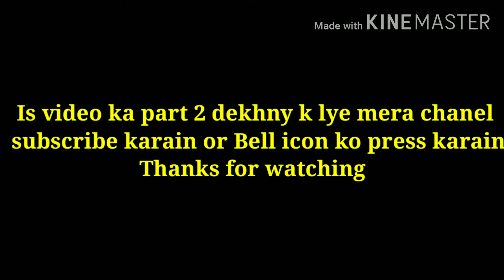Throttle body cleaning scam | save money| fuel average problem | AVBG |Toyota passo 2013 part 1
How does a throttle body work? What is a throttle
body? A throttle body is a butterfly valve located
between the air intake filter and the intake manifold. it
regulates how much air can go into the engine, based
on driver input through the gas pedal. As more air
flows into the engine, it injects more fuel, thus
allowing for more power. Throttle bodies today are
mostly electronically controlled, where this throttle
body is mechanical. It includes input for TPS and MAP
sensors, as well as routing for the IAC valve, and a idle
adjustment screw.
Throttle Cable Adjustment